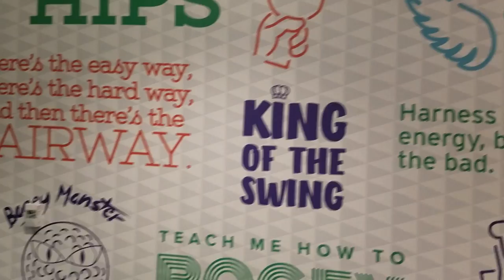Golf Outing at Drive Shack with the Whole Family (2018)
Hi guys... today we had a lot of fun at Drive Shack. We were golfing and playing in the arcade. Everyone was golfing, even Jordan and Jacob.

Again, thank you so much to everyone that has already Subscribed, and for those that Comment on our videos  We are having so much fun with our video blog and our cooking Playlist, Mack's Snacks, and look forward to continuing to create a new video every day.  Please Comment and let us know if there is anything you'd like to know or if you have some fun ideas for our future videos.

Wanna know what life is like for a fun family of 11?  People ask all the time what it's like to have such a large family.  You've come to the right place!  We'd absolutely love to share our family with you.  Our daily videos are family friendly and include Mack's Snacks (Mackenzie loves to cook and this playlist shares some of our favorite recipes), "Ema!  Somewhere in the Middle", which is a video blog (vlog) showing fun family activities narrated from the perspective of our energetic daughter Emalee, and a series of fun activities, challenges and other life events.  We have 9 kids:  Mackenzie, Dominic, Emalee, Lauren, Elias, Zachariah, Benjamin, Jordan and our new baby, Jacob!